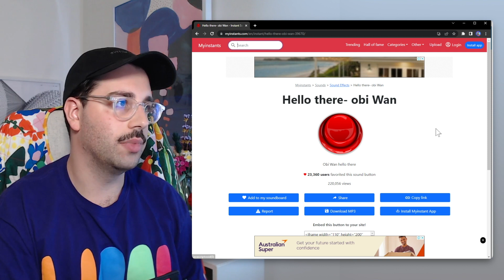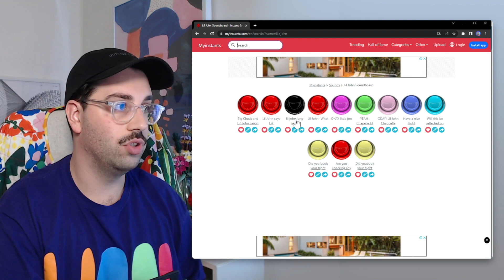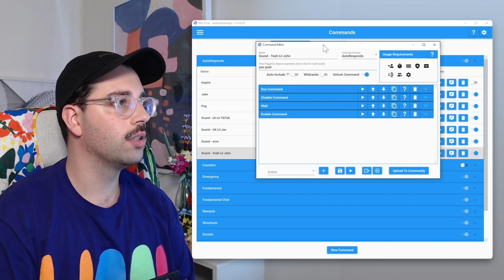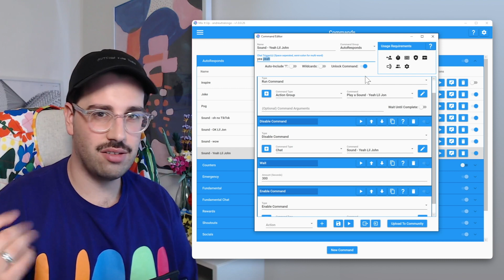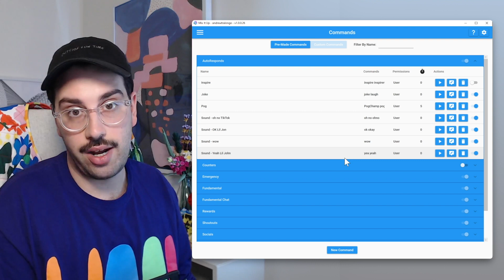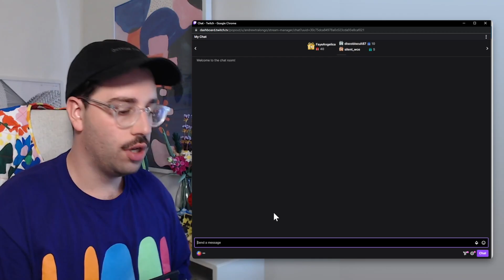Let your chat automatically trigger sound effects! Mix It Up Bot Tutorial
Letting your viewers automatically trigger sound effects directly within your chat is a great way to boost engagement within your stream, but more importantly, give your viewers and community something fun to play with while chatting away in your stream.

Through the power of Mix It Up, learn how to set up this stream automation from your friendly neighbourhood Mix It Up Ambassador.

📑 Chapters
Intro 0:00
Figure out your sound effects 0:50
Creating your action group 2:22
Wildcards? 5:10
A message from the future 6:51
Let's make sure it works... 7:41

🖤💛❤️️ Acknowledgement of traditional owners 🖤💛❤️️
We acknowledge the Traditional Owners of the land on which we record and broadcast. We pay our respects to their Elders, past and present, and the Aboriginal Elders of other communities who may be here today.